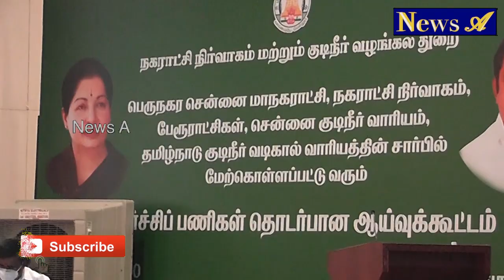சென்னைக்கு குடிநீர் தட்டுப்பாடு வராது - அமைச்சர் வேலுமணி । News A